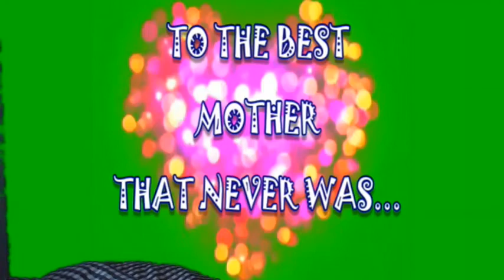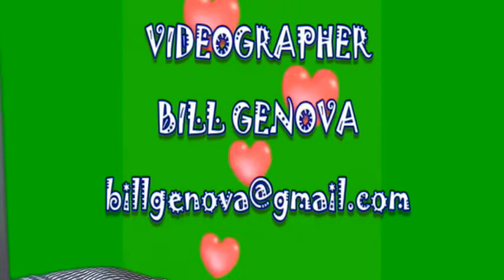BEST MOTHER THAT NEVER WAS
Elizabeth is not a mother but has mothered many including me. She could have been a contender.